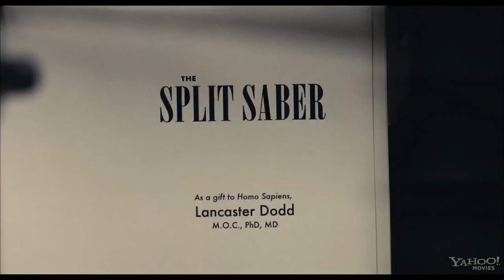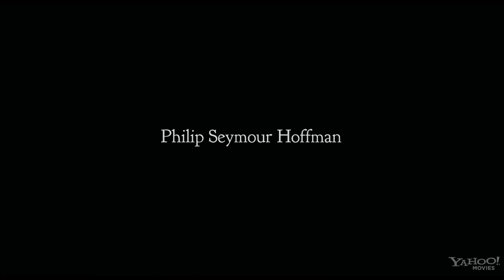The Master Movie Trailer # 2 (2012)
The Master Official Movie Trailer 2. The Master is a drama centered on the relationship between a charismatic intellectual known as "the Master" and a young drifter who becomes his right-hand man.

The Master Official Trailer (2012). The movie, directed by Paul Thomas Anderson and starring Philip Seymour Hoffman, Joaquin Phoenix, Amy Adams and Laura Dern opens November 9, 2012.